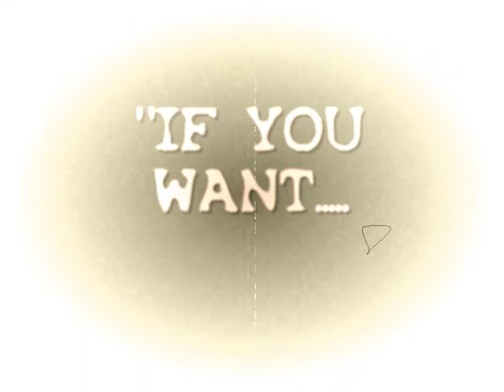* SHE SAID DESTROY * DEATHCAMP KIDS